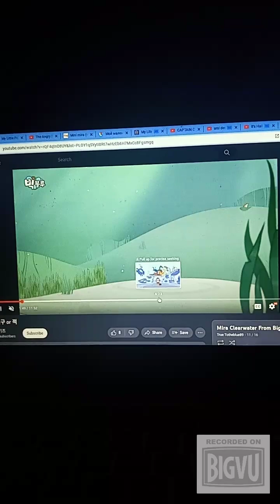May 17, 2023